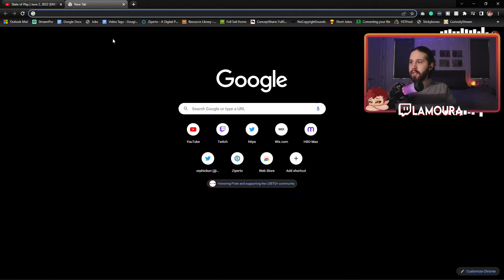Lamoura Reacts: Final Fantasy XIV - Dominance Trailer || Sony State of Play 2022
Final Fantasy XIV is probably my most anticipated game in the next 2 years, and I've been waiting to see more since its first trailer. Let's see what Yoshi P has been up to